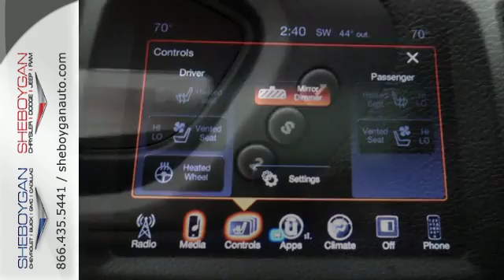New 2016 Jeep Cherokee Madison WI Milwaukee, WI B6221 - SOLD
Year: 2016
Make: Jeep
Model: Cherokee
Trim: Limited
Engine: 3.2L V6
Transmission: Automatic 9-Speed
Color: Deep Cherry Red Crystal Pearlcoat
Stock #: B6221
VIN: 1C4PJMDS7GW245223
If you've been looking for just the right SUV well stop your search right here!!! Does it all!!! Standard features include: Leather seats Bluetooth Remote power door locks Power windows with 2 one-touch Heated drivers seat Automatic Transmission 4-wheel ABS brakes Air conditioning with dual zone climate control Audio controls on steering wheel Universal remote transmitter Traction control - ABS and driveline Multi-function remote - Trunk/hatch/door/tailgate remote engine start Tilt and telescopic steering wheel Power heated mirrors 8-way power adjustable drivers seat Heated passenger seat Head airbags - Curtain 1st and 2nd row Passenger Airbag 4 Doors Four-wheel drive Heated steering wheel Front fog/driving lights Compass External temperature display Tachometer Interior air filtration AC power outlet - 1 Overhead console - Mini with storage Speed-proportional power steering Clock - In-radio display Trip computer Satellite communications - Integrated Video Monitor Location - Front Heated Windshield Washer Jets - Wiper park Rear spoiler - Lip Roof rack - Rails only Intermittent window wipers Privacy/tinted glass Rear wiper Reclining rear seats Split-bench rear seats Climate controlled - Driver and passenger heated-cushion driver and passenger heated-seatback Front seat type - Bucket Knee airbags - Driver and passenger Daytime running lights Dusk sensing headlights Signal mirrors - Turn signal in mirrors Stability control - Stability control with anti-roll 4WD Type - Automatic full-time Keyless Ignition - Doors and push button start Remote engine start Tire pressure monitoring system Transmission hill holder Rear defogger Center Console - Full with covered storage... Are you looking for a Dealership you can trust and actually enjoy your car buying experiencea€¦look no further. Our Mission Statement is to treat our customera€TMs with enthusiasm in providing automotive products and services that exceed your expectation

Address:
3400 S. Business Drive